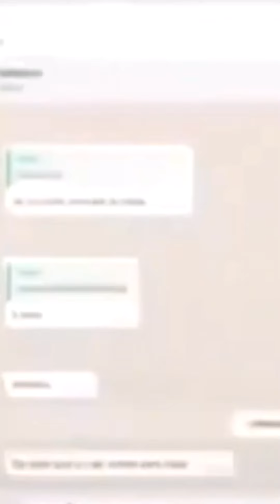alunos exemplares ajudando professores